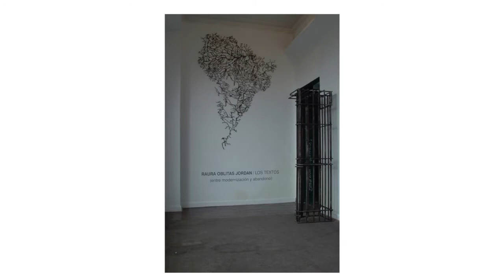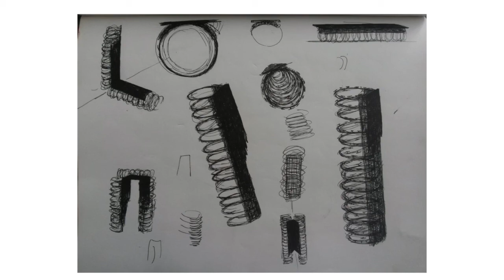Instant Father. Raura Oblitas